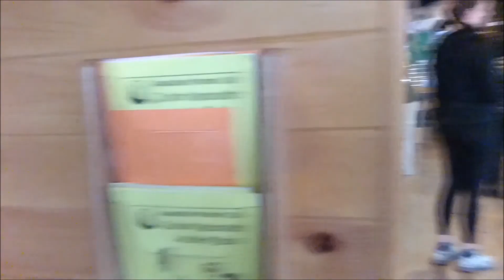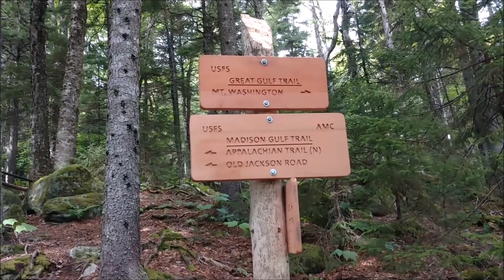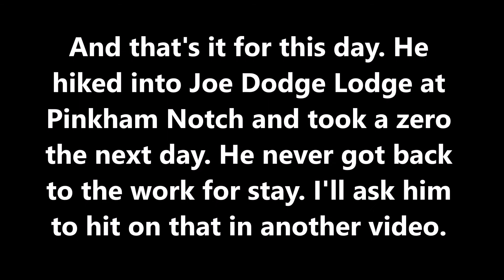2017 AT Thru Hike Day #154- Mt Madison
Low video space and a rough day of hiking make for a short and somewhat incomplete video.

Madison Spring Hut (1862.6 to Pinkham Notch (1870.4)